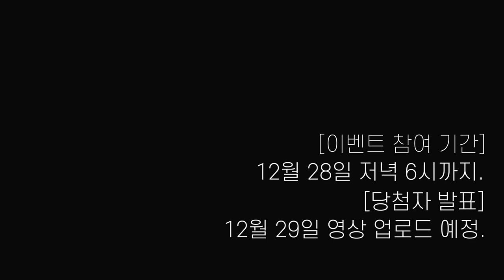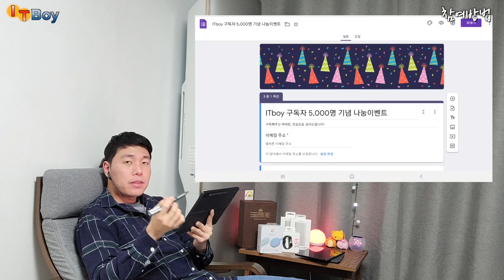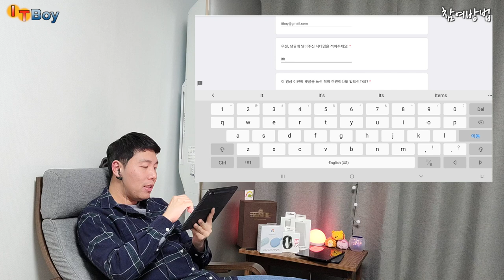구독자 5000명 진심으로 감사드립니다!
소중한 구독자 분들께 보답하고자 하는 마음으로
하나하나 정성스럽게 선물을 준비해봤습니다 :)

"찐"구독자 분들을 위한 특별한 선물도 준비했으니,
많은 참여부탁드립니다!

* 구독하지 않으셔도 이벤트에 참여하실 수 있습니다.
이벤트 종료 후 구독을 취소하실 예정이시라면,
구독하지 않고 이벤트에 참여해주시면 감사하겠습니다 *

** 이벤트 참여 기간이 종료되었습니다!
참여해주신 구독자 분들께 진심으로 감사드리며,
다음 이벤트를 또 기대해주세요! **

[구독자 5000명 기념 나눔이벤트 TIMELINE]
00:00 소감, 앞으로의 방향성
02:07 선물 소개
04:40 이벤트 참여방법
06:18 구독자 분들에게..